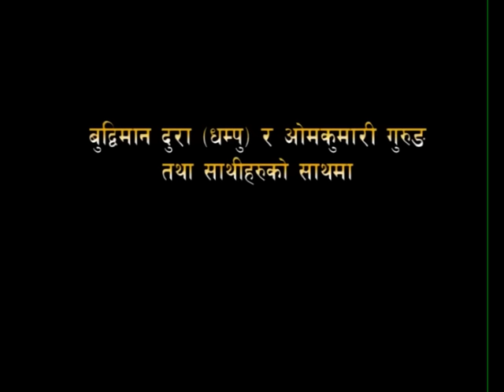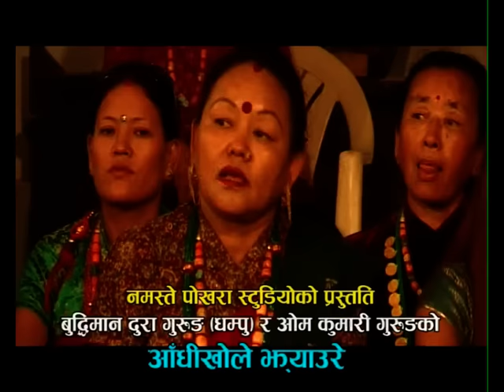Andhikhole Jhyaure Bhaka - Budhiman Dura Gurung & Om Kumari Gurung || Official Music Video || Part 1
नमस्ते पोखरा स्टुडियो को प्रस्तुती बुद्धिमान दुरा गुरुङ (धम्पु) र ओम कुमारी गुरुङको आँधिखोले झ्यौउरे
स्वर : बुद्धिमान दुरा गुरुङ (धम्पु), ओम कुमारी गुरुङ र साथिहरु
छ्यांकन : प्रेम गुरुङ्, खिम बहादुर गुरुङ
सम्पादन कक्षा : सुपर युनिक फिल्मस प्रा लि
निर्देशन : छवि सुवेदी
उत्पादक बितरक : नमस्ते पोखरा ब्रोडकास्टिङ स्टुडियो प्रा. ली.
फोन : ०६१-५४४६४८

बिशेष सहयोगी : श्रीमान श्रीमती नरकाजी गुरुङ